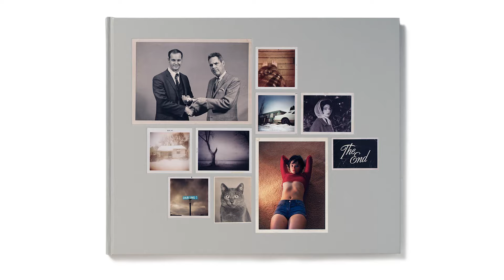IN CONVERSATION WITH... Todd Hido: Bright Black World - REFLEX Amsterdam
Reflex Amsterdam is thrilled to present 'Bright Black World', a new exhibition by the celebrated American photographer Todd Hido. In this video, the star of the exhibition touches upon how he got into photography and what inspires him and his work.

For the past three years, Todd Hido has been working on the series 'Bright Black World'. This profoundly beautiful and arresting collection of images is currently on show at REFLEX. Many of the photographs, results of Hido's exploration of the northern hemisphere in the impenetrable depths of winter, have previously been unseen. The realities of climate change lurk behind in these images - the threat of an eternal darkness looming large.

This video was made in context of the exhibition 'Todd Hido: Bright Black World', which is on show from 15 September - 17 November 2018 at Reflex Amsterdam.

Todd Hido's works are available for sale at our gallery.